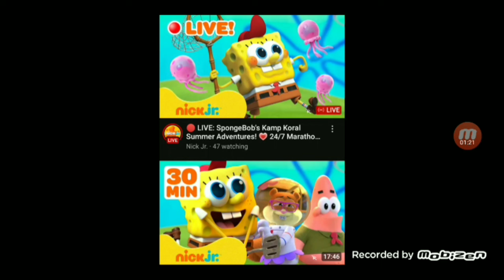Kamp Koral on the Nick Jr YouTube channel...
Just seeing this is weird even though they did air it once. Yet they are actually doing a livestream on it. I expect it on Nicktoons, not Nick Jr.